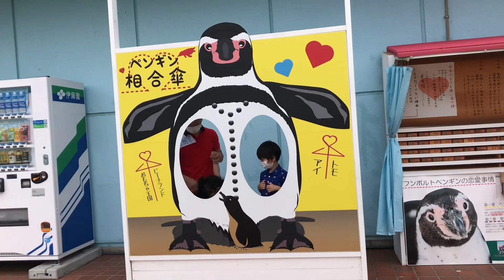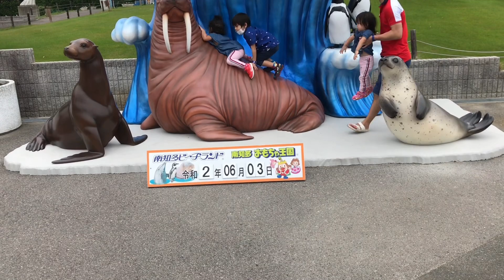【自閉症/愛知③】愛知旅行2日目(後編)おもちゃ王国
パパイチオシの動画
鳥取島根旅行④
【自閉症の好き】ASDのせい、犬への興味が凄すぎて〇〇しちゃいました。#4

【自閉児の旅行】名古屋の宿で破茶滅茶…生中継　番外編

【自閉症/車中泊】名古屋旅行→車中泊をしてみた。#1

【自閉症/ASD】愛知旅行2日目→南知多ビーチランドが楽し過ぎた。#2

【自閉症/ASD】愛知旅行2日目(後編)おもちゃ王国＃３

【自閉症/旅行】愛知旅行３日目(前編)名古屋港水族館＃４

【自閉症/旅行】続！愛知旅行３日目(後編)名古屋港水族館＃５

【自閉症/拘り】愛知のホテルで、ずっと〇〇し続ける。#6

【レゴランド】自粛明け→ガラガラのレゴランドジャパン#7

【自閉症/ASD】レゴランドで何もさせてあげれなかった話…＃８

自閉症児のおっちゃんチャンネルJapaneseAutism

LIVEを毎日続けて行くことを目標に
別チャンネルを開設致しました。

全てのコメントの返信はおっちゃんチャンネルの生LIVEにてさせて頂きます。
自閉症や育児のことはもちろん、それ以外の事でもなんでもオールマイティに面白おかしく視聴者参加型チャンネルを目指して頑張っていきますので、是非チャンネル登録をよろしくお願いします^ ^

しんちゃんチャンネルのInstagramはこちらから

お手紙やお金がかからないプレゼントでしたら喜んで頂きたいです♪ (必ずyoutubeアカウント名をご記載下さい。)

送達場所は下記の通りです。

〒671-1523
兵庫県揖保郡太子町東南124
アボ方
しんちゃんチャンネル事務局 宛 (自宅から遠方の為、受取まで2〜3日かかります。)
※アボ方と必ずご記載下さいませ。
(オボ方と書いても届きませんしSTAP細胞も貰えませんw)